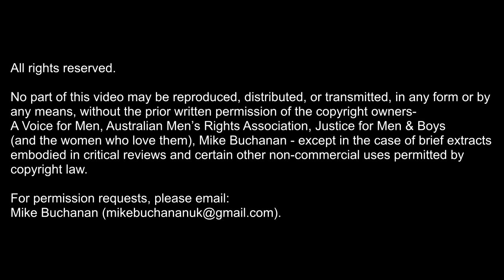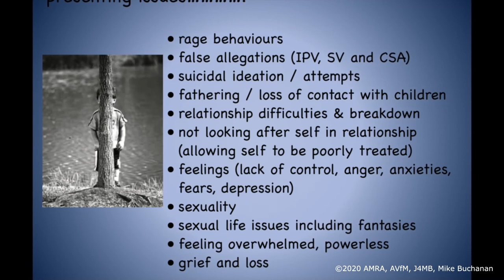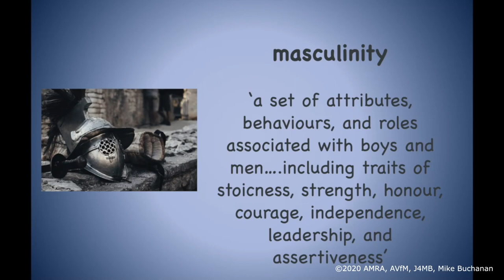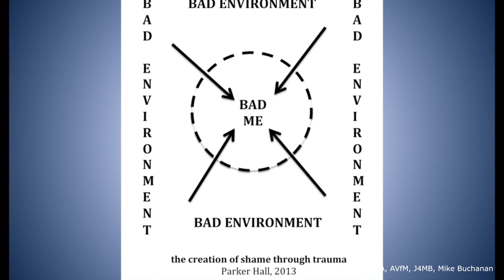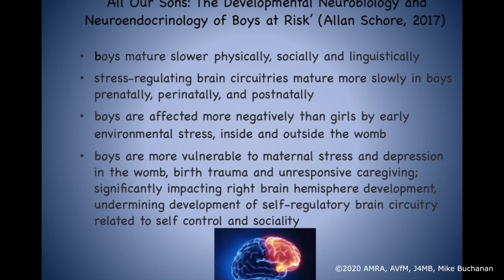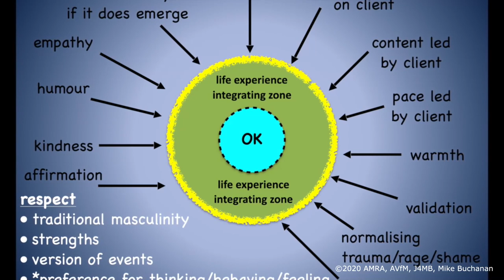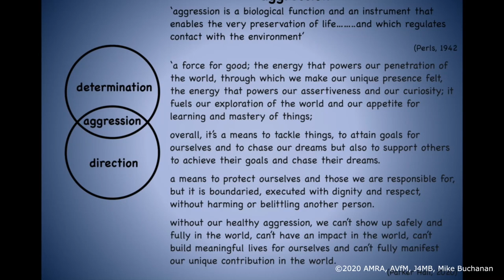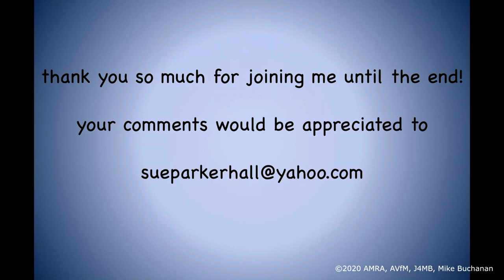ICMI20: Sue Parker Hall - "Male Shame: How Psychotherapy May be to Blame and Could Improve its Aim!"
Sue is a United Kingdom Council for Psychotherapy registered psychotherapist and a  Member of British Association for Counselling and Psychotherapy (Senior Accredited member) therapist in private practice. She was the author of Anger, Rage and Relationship: An Empathic Approach to Anger Management (2008, Routledge), a non-gendered, trauma approach to the issue of rage, and is a national and international trainer in these issues.

Her psychotherapy models were developed consciously as a critique of the Integrated Domestic Abuse Programme which she experienced as shaming and harmful to men as well as unhelpful to relationships; and unconsciously, to have her own childhood and young adult rage more compassionately understood.

In recent years, Sue has been seeking to understand the link between rage and shame, and has developed further psychotherapy models to explore and explain this.

- Detroit (2014)
- London (2016)
- Gold Coast, Australia (2017)
- London (2018)
- Chicago (2019)